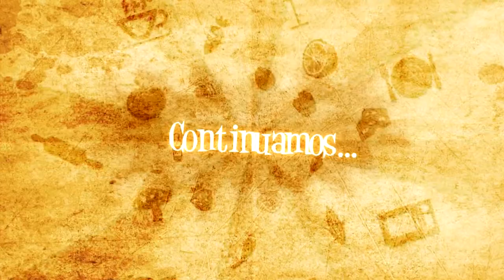Cocinando con Hernando. Camarones a la Hindu Parte2